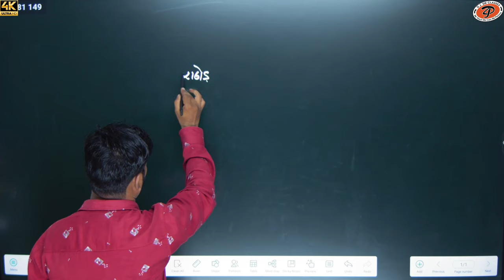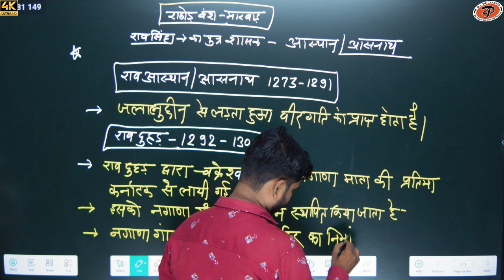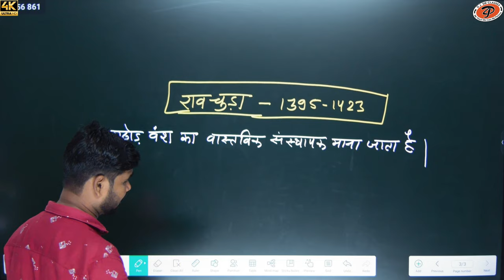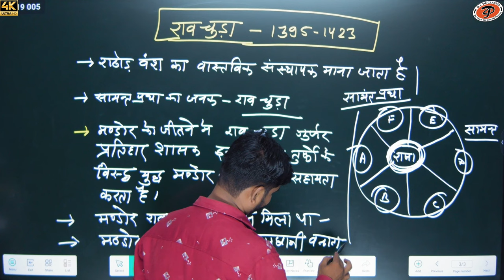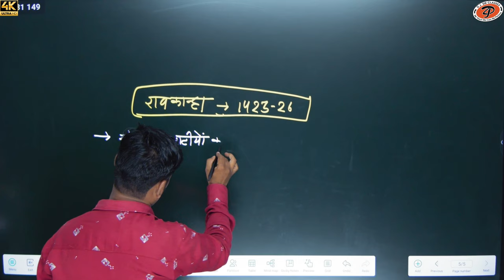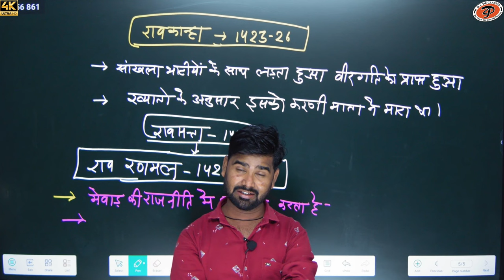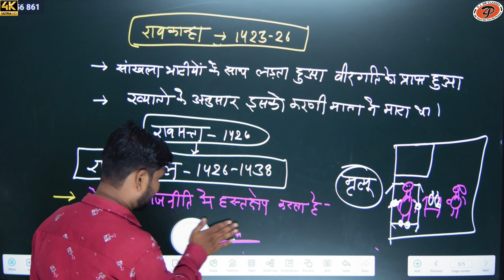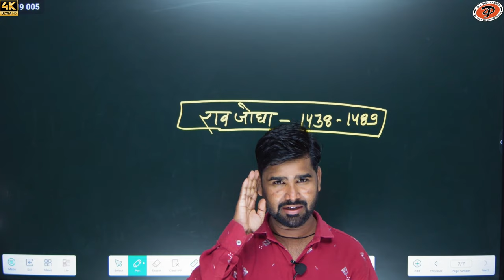[ 27 ] Rajasthan history ( मारवाड़ ) | राठौड राजवंश | By M.M. Sir